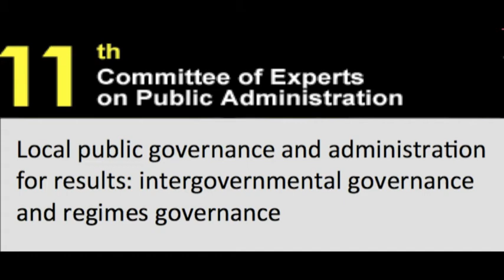Flashes of the 11th Session of CEPA - Interview with Prof. Jan Ziekow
Prof. Jan Ziekow, Director, German Research Institute for Public Administration - Germany, talks about local public governance and administration for results: intergovernmental governance and regimes governance